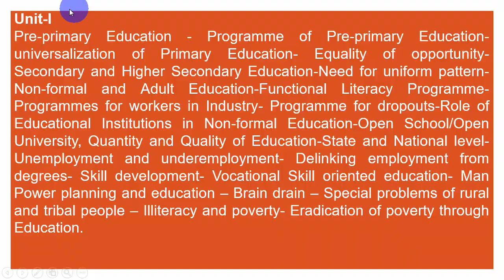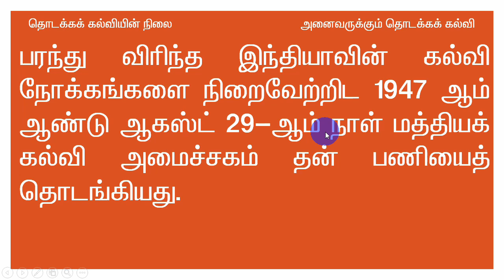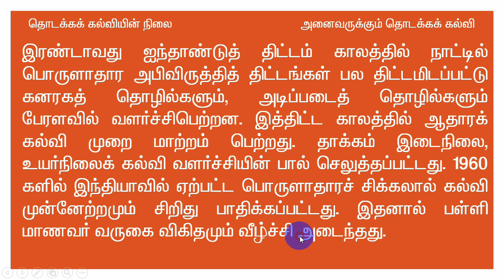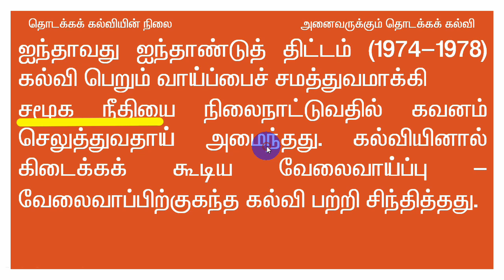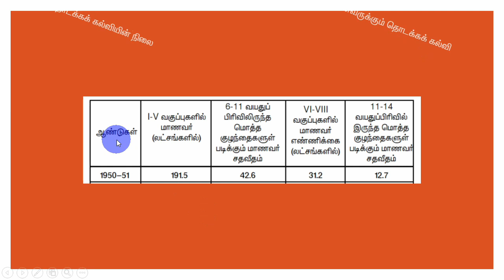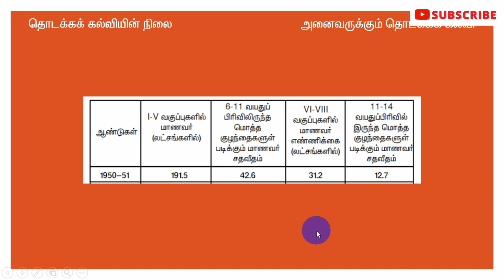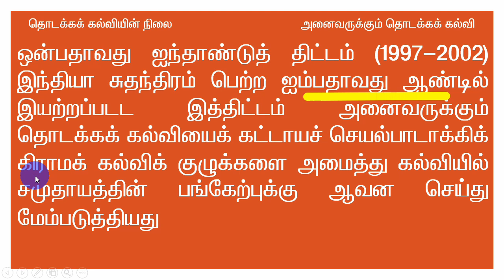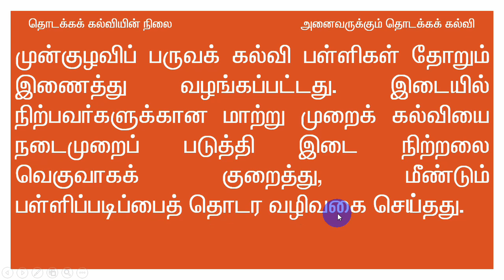1. Unit-I கல்வி உளவியல் PG TRB 2021 - Education Methodology Psychology SRT Study Circle Group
அனைவருக்கும் தொடக்கக் கல்வி
1. Unit-I கல்வி உளவியல் PG TRB 2021 -  Education Methodology Psychology SRT Study Circle Group
கல்வியும் தத்துவமும்
17. Unit-VII கல்வி உளவியல் PG TRB 2021 -  Education Methodology
Psychology SRT Study Circle Group
மகாத்மா காந்தி Varda Scheme of Education
16. Unit-VII கல்வி உளவியல் PG TRB 2021 -  Education Methodology Psychology SRT Study Circle Group
இரவீந்திரநாத் தாகூர்
15. Unit-VII கல்வி உளவியல் PG TRB 2021 -  Education Methodology Psychology SRT Study Circle Group
மரியா மாண்டிசோரி
14. Unit-VII கல்வி உளவியல் PG TRB 2021 -  Education Methodology Psychology SRT Study Circle Group
ஜாண்டூயி John Dewey
13. Unit-VII கல்வி உளவியல் PG TRB 2021 -  Education Methodology Psychology SRT Study Circle Group
ரூசோ
இந்தியாவின் சமரசக் கல்வித் தத்துவம்
12. Unit-VII கல்வி உளவியல் PG TRB 2021 -  Education Methodology Psychology SRT Study Circle Group
வணிக நிறுவனங்களின் கல்வி முயற்சிகள்
11. Unit-VII கல்வி உளவியல் PG TRB 2021 -  Education Methodology Psychology SRT Study Circle Group
முகம்மதியர் கல்வி மொகலாயர் கால கல்வி
10. Unit-VII கல்வி உளவியல் PG TRB 2021 -  Education Methodology Psychology SRT Study Circle Group
அரச வம்சங்களும் கல்வியும்
9. Unit-VII கல்வி உளவியல் PG TRB 2021 -  Education Methodology Psychology SRT Study Circle Group
பண்டைய இந்தியக்கல்வி மையங்கள்
8. Unit-VII கல்வி உளவியல் PG TRB 2021 -  Education Methodology Psychology SRT Study Circle Group
சங்ககாலக் கல்வி
7. Unit-VII கல்வி உளவியல் PG TRB 2021 -  Education Methodology Psychology SRT Study Circle Group
சமணக்கல்வி
6. Unit-VII கல்வி உளவியல் PG TRB 2021 -  Education Methodology Psychology SRT Study Circle Group
பெளத்தக்கல்வி கி. மு. ஆறாம் நூற்றாண்டு புத்த்ரின் போதனைகள்
5. Unit-VII கல்வி உளவியல் PG TRB 2021 -  Education Methodology Psychology SRT Study Circle Group
குருகுலக் கல்வி இதிகாச காலக் கல்வி
4. Unit-VII கல்வி உளவியல் PG TRB 2021 -  Education Methodology Psychology SRT Study Circle Group
வேதகாலக் கல்வி
3. Unit-VII கல்வி உளவியல் PG TRB 2021 -  Education Methodology Psychology SRT Study Circle Group
தொல்பழங்கால இந்தியாவில் கல்வி - சிந்துசமவெளி நாகரிக காலக் கல்வி
2. Unit-VII கல்வி உளவியல் PG TRB 2021 -  Education Methodology Psychology SRT Study Circle Group
கல்வி வரையறைகள்
1. Unit-VII கல்வி உளவியல் PG TRB 2021 -  Education Methodology Psychology SRT Study Circle Group

Education Methodology கல்வி உளவியல் - PG TRB 2021 - Education Psychology - SRT Study Circle Group

கல்வி உளவியல் QNs PG TRB 2021 - Education Psychology SRT Study Circle Group  -Methodology

0:00 PG TRB கல்வி உளவியல்
0:20 Education Methodology
05:00  - கல்வி உளவியல்

MCQ PG TRB - கல்வி உளவியல் - Mcqs - Psychology -SRT Study Circle Group Education Methodology

EDUCATION METHODOLOGY

Unit-I
Pre-primary Education - Programme of Pre-primary Education-universalization of Primary
Education- Equality of opportunity- Secondary and Higher Secondary Education-Need for uniform
pattern-Non-formal and Adult Education-Functional Literacy Programme- Programmes for workers in
Industry- Programme for dropouts-Role of Educational Institutions in Non-formal Education-Open
School/Open University, Quantity and Quality of Education-State and National level-Unemployment and
underemployment- Delinking employment from degrees- Skill development- Vocational Skill oriented
education- Man Power planning and education – Brain drain – Special problems of rural and tribal
people – Illiteracy and poverty- Eradication of poverty through Education.